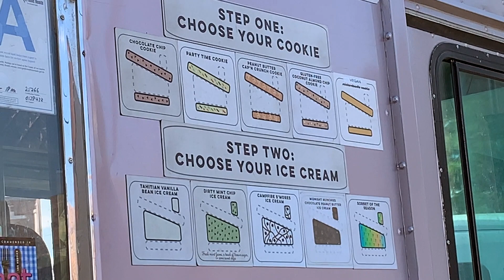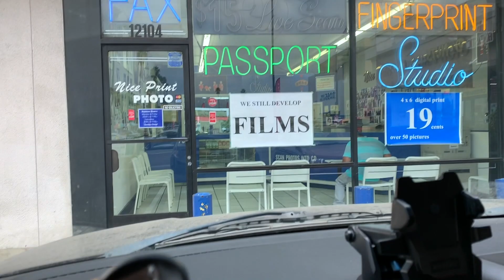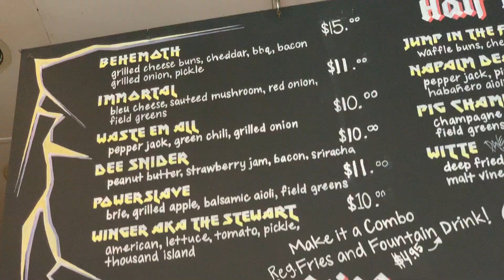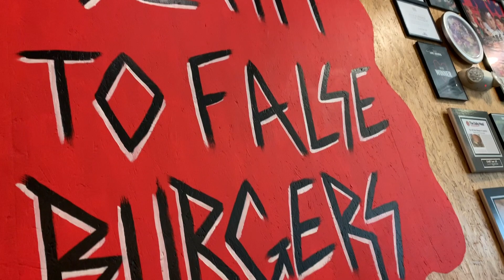Cat Grooming, Pole Voguing, Soccer Sunday - WIDLW 9 23 19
★ What I Did Last Week of Sept 23rd 2019 ★

- Makemake gets a grooming
- Free Ice Cream!
- Drawin'
- Learning Nails, Hair, Hips, Heels Pole Choreo
- Soccer Sunday!
- Grill 'Um All
- Makemake loves Jiji